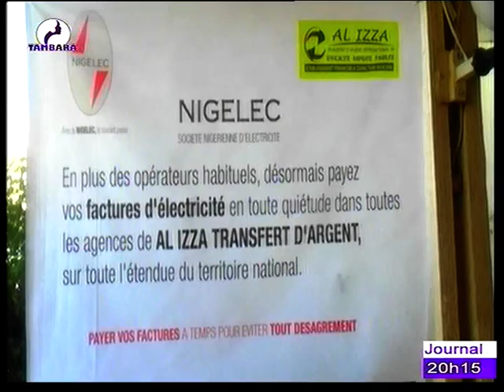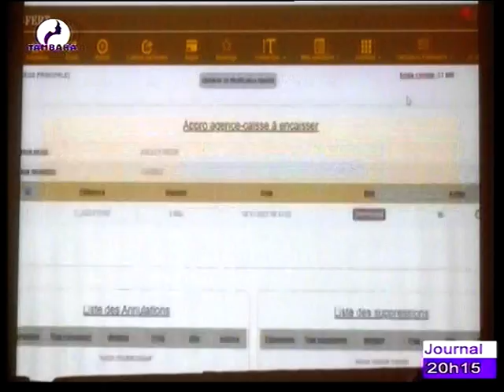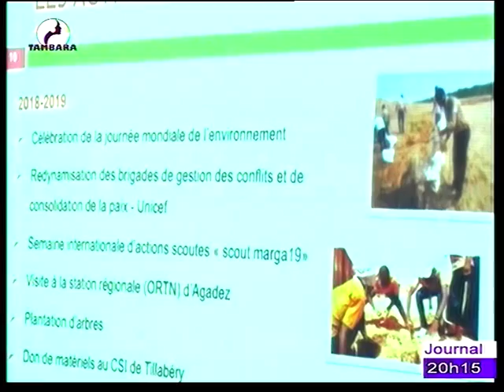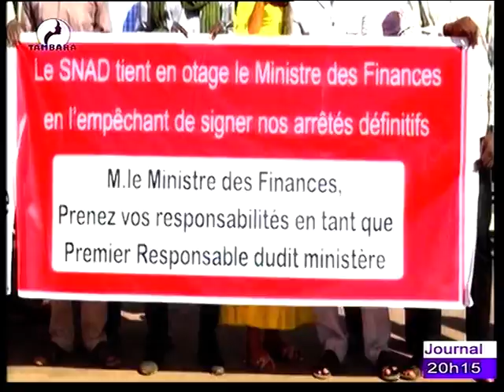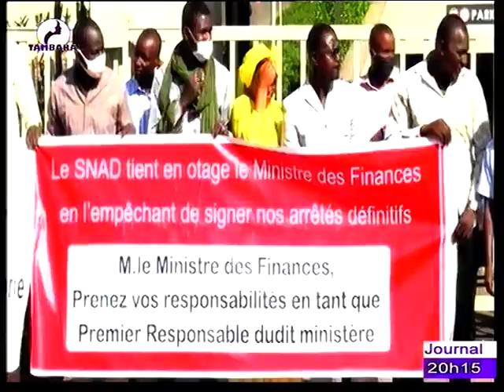JOURNAL EN FRANCAIS du 18 Novembre 2021 sur la télévision TAMBARA, le miroir de la femme Niamey Nig